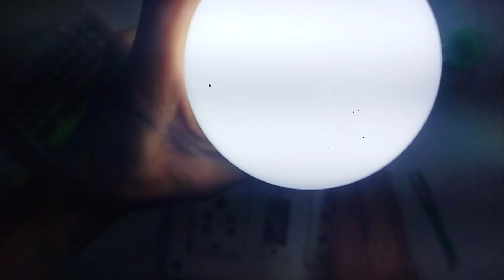Led Bulb Ko Aasani Se Ghar Per Repair Karna Sikhen 🤔LED बल्ब को repair करना सीखें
mr elected # LED bulb repair elected gadget repair

25 wat ke LED bulb ko ghar per Kaise repair
एलईडी बल्ब की रिपेयरिंगए
Mr elected